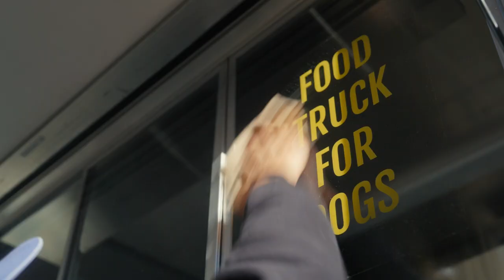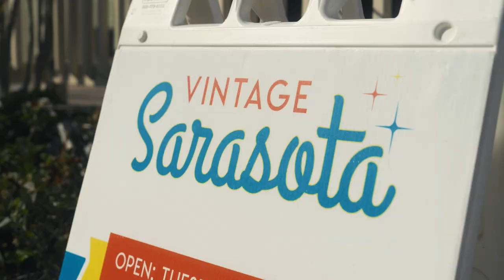Shop Small® | The Heart and Soul of a Community | American Express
The small businesses represent 45 U.S. states, the District of Columbia and Puerto Rico. Each recipient will receive $5,000 to help them cover marketing expenses, capital improvements, and physical and technological upgrades and other costs. In the fall of this year, 25 of the grantees will also receive additional enhancement grants of $25,000 to fund innovative revitalization projects such as business expansion, capital improvements, or investment in technology that would further improve their businesses, while providing goods or services that address cultural, environmental, and/or access needs in their local community. With the grants announced on June 15th 2023, including the additional enhancement grants, the program will provide more than $2.3 million in grant funding this year.
“This program is designed to help small business owners succeed when they need it most.  These owners are pillars within their local communities and drive the economies along our main streets and many are facing financial hardship that impacts their growth,” said Madge Thomas, President of the American Express Foundation.
The businesses benefitting from the grants agree – including Last Minute Gear, an outdoor gear shop in San Francisco, California, a 2022 recipient.
“We are a gear shop where you can buy, rent or borrow gear for camping, climbing or snowing,” said James Dong, owner of Last Minute Gear. “This is how I support my niche community, and I love that Amex has similar values of supporting the overall community.”
Community is what keeps Tammy Hauser’s business, Discover Sarasota Tours, rolling, with entertaining and informative tours of Sarasota, Florida. Hauser says the business received its American Express-backed grant in 2022 during a time when they and the community needed it most.
“Not only did the grant funding come at the slowest point of our busy season but Sarasota was hit by Hurricane Ian as well,” explained Hauser, owner of Discover Sarasota Tours. “The airports were closed for days, some of our staff’s homes were damaged, and refund requests were flooding our inbox. In the end, we had to cancel about a month’s worth of tours, taking on a lot of financial stress. This grant helped us immensely!”
Including the awards announced on June 15th, 2023 and the awards to be granted in the fall, the program will have provided nearly $4 million in grants to 680 small business owners nationwide.
This release includes forward-looking statements, which are subject to risks and uncertainties. The forward-looking statements contain words such as “expect,” “goal,” “commit,” “plan,” “will,” “may,” “should,” “could,” “would,” “likely,” and similar expressions. Actual results may differ from those set forth in the forward-looking statements due to a variety of factors, including those described in the 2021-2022 Environmental, Social and Governance Report and American Express’ filings with the Securities and Exchange Commission. Readers are cautioned not to place undue reliance on these forward-looking statements, which speak only as of the date on which they are made.